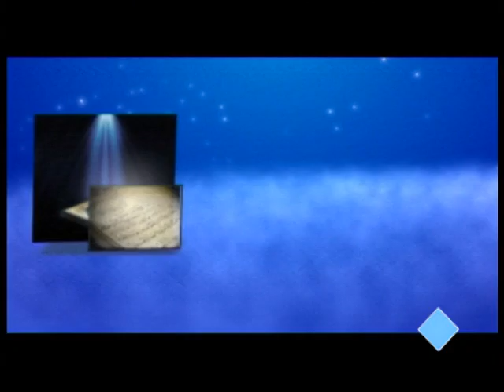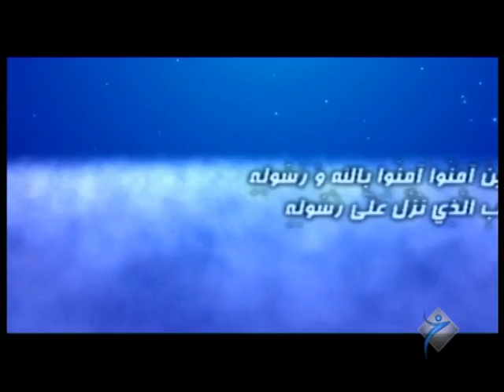به‌رنامێ گازي / مه‌لا ره‌مه‌زان گوللي - خه‌له‌كا حه‌فتێ